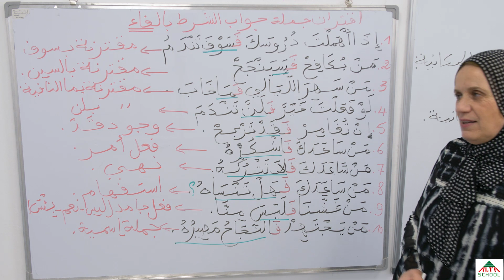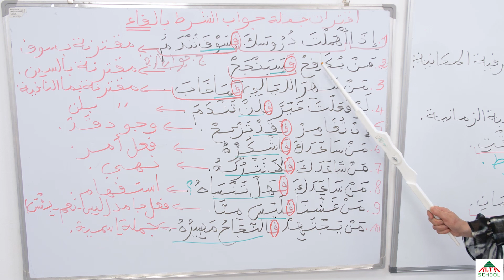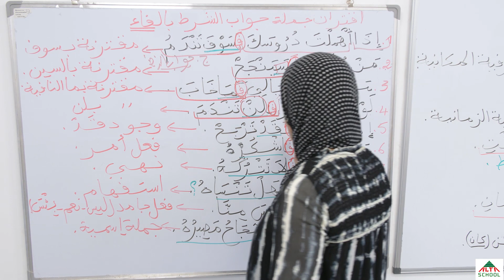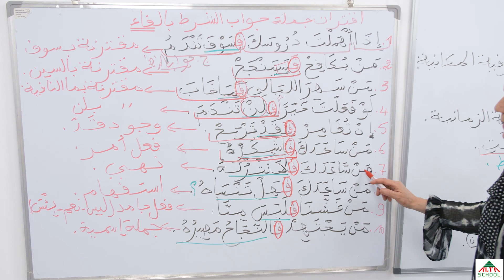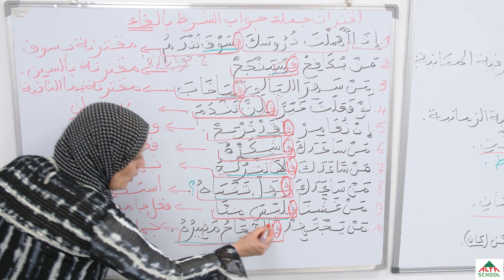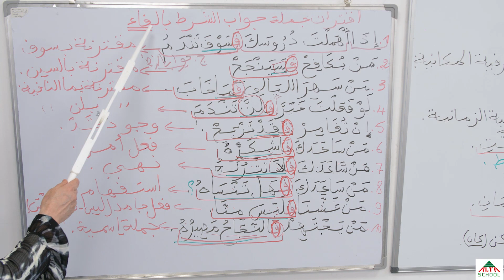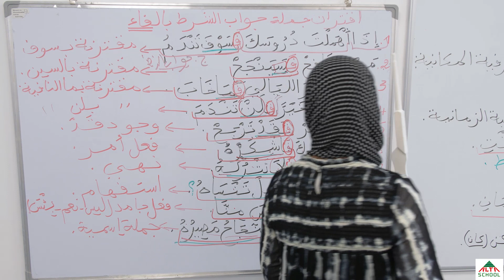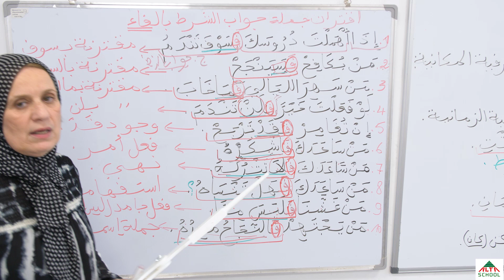اساذة كريبي- لغة عربية ادوات الشرط الجازمة ج2-السنة الثالثة متوسط